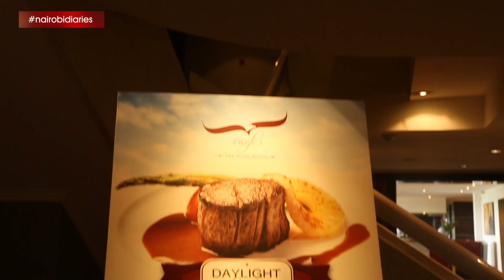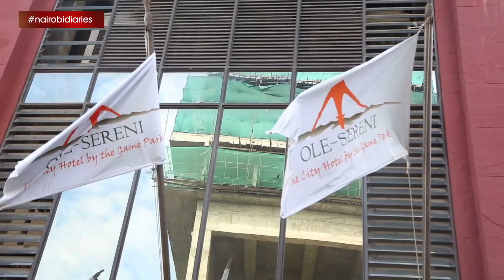Nairobi Diaries S07 |Ep6 27/11-UNCUT